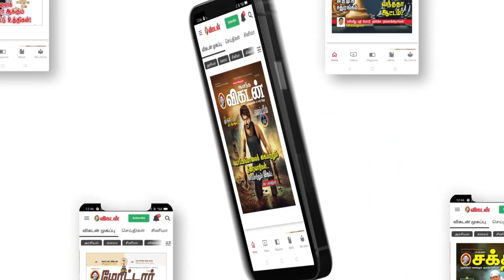01.08.22 திங்கட்கிழமை - Today RasiPalan | Indraya Rasi Palan | August - 1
01.08.22 திங்கட்கிழமை - Today RasiPalan | Indraya Rasi Palan | August - 1